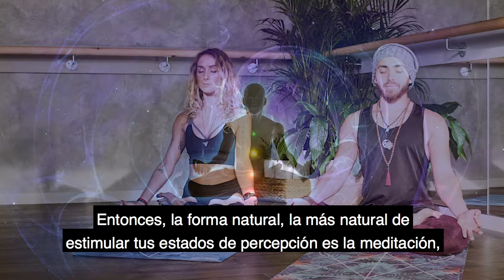Mucho Mejor que el Cannabis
Descubre formas de alcanzar estados de percepción increíbles y
siente que son mucho mejores que el Cannabis.